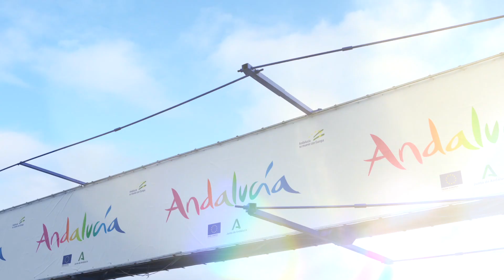In Jerez the next tasks are going underway in different weather conditions 🌦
There is no time for resting. In Jerez the next tasks are going underway in different weather conditions